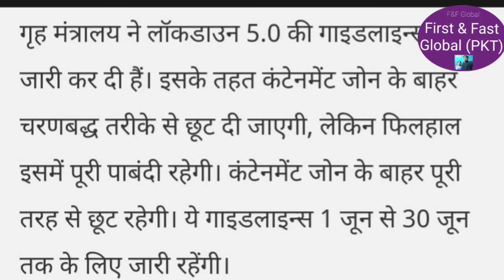Lockdown 5.0: New rules arrived